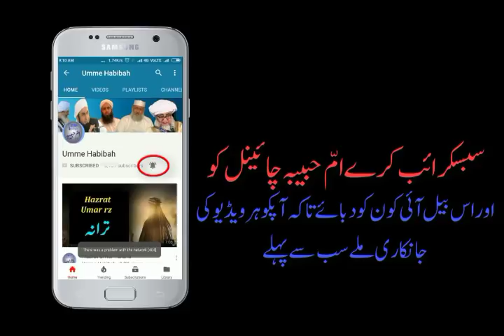Maulana Mujahid Iqbal Nadvi Sahab Juma Ka 15/12/17